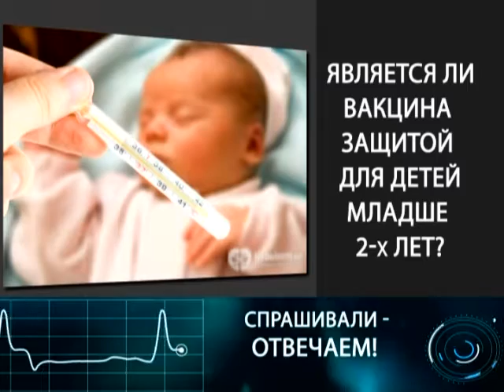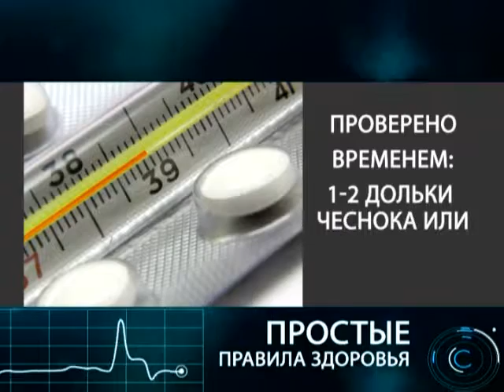Диалог о здоровье_05 02 2017_Грипп